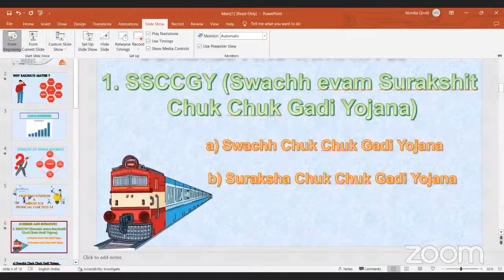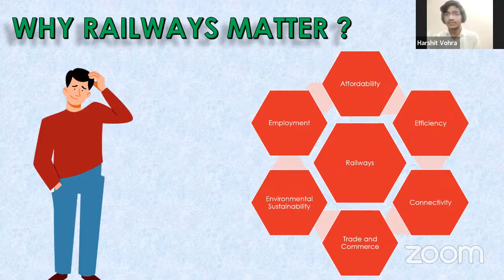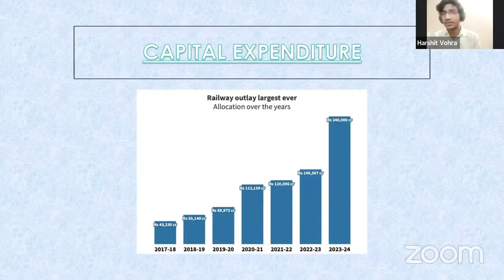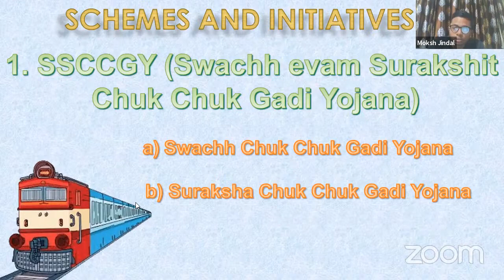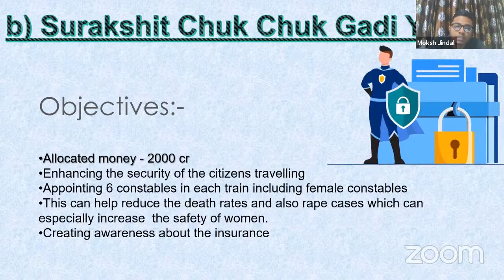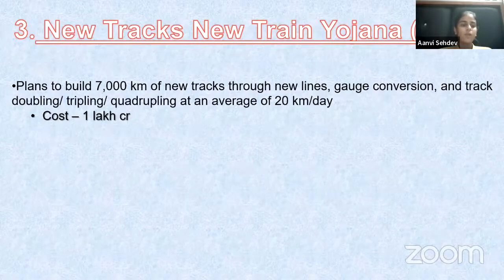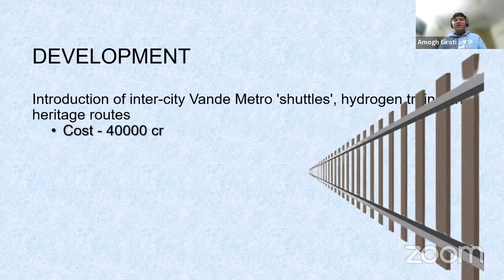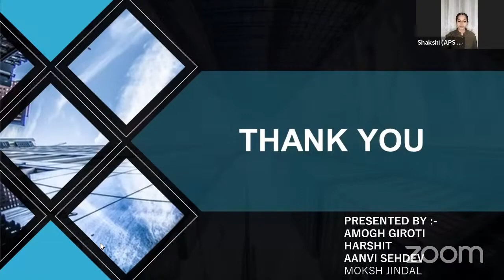Budget Dialogues 2023 - Railway Budget